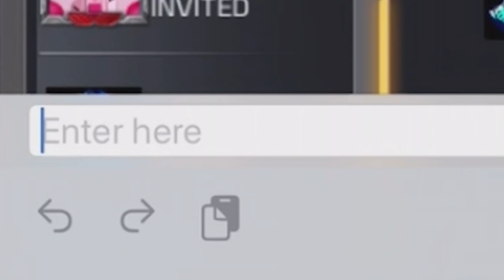1v4 Shotgun Only Game Lead to a Shotgun God Challenging Me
Today on Call of Duty Mobile, We played multiple shotgun challenges! Find out how many we won.

Or @dHitman137

Thanks

Hitman Out!